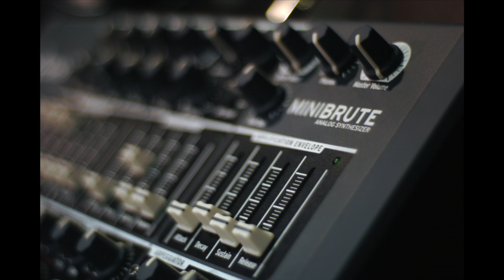Arturia Minibrute Variations Goldberg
The first piece of the Variations Goldberg by J.S. Bach sequenced on Arturia Minibrute. Strymon Timeline effect used.